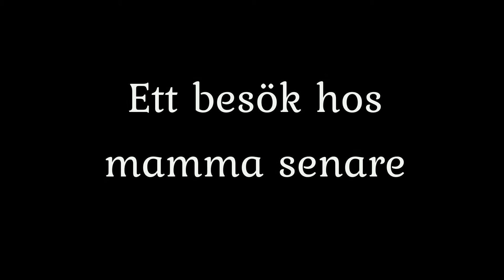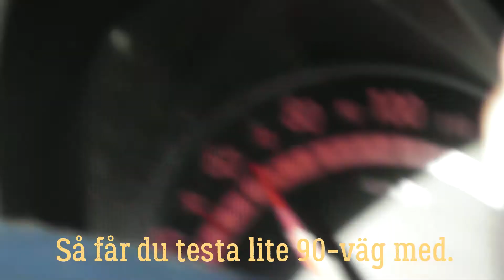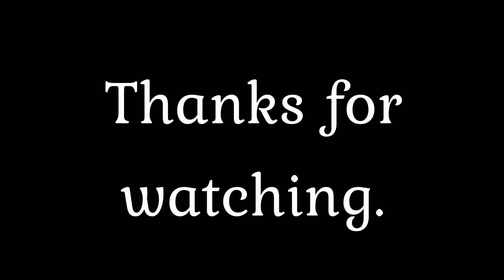Erik övningskör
Dokumentering av när min yngre bror Erik har körlektion med vår pappa Henrik. Vi kör i stan (Skara), återvinner skräp och slår Eriks fartrekord.
Denna video gjordes som del 3 i en uppgift kallad reflexiv loggbok på filmlinjen hos Fridhems folkhögskola, Svalöv.